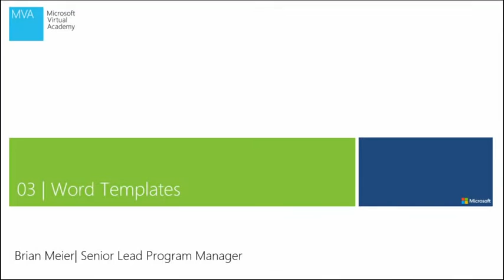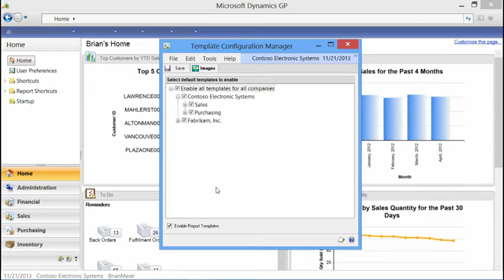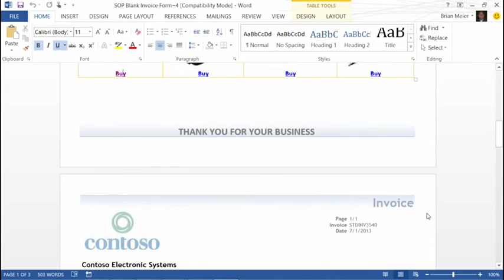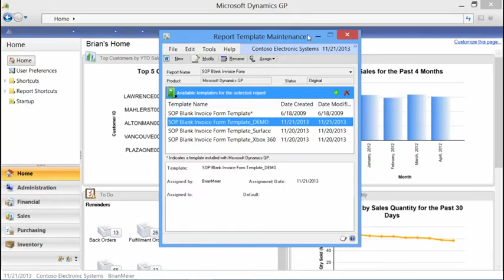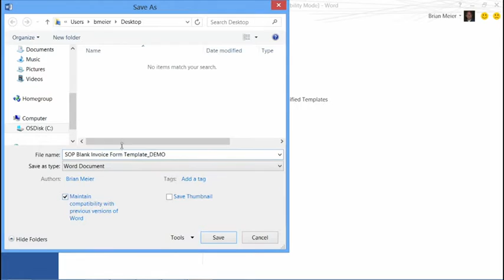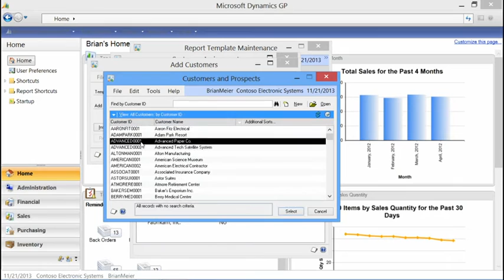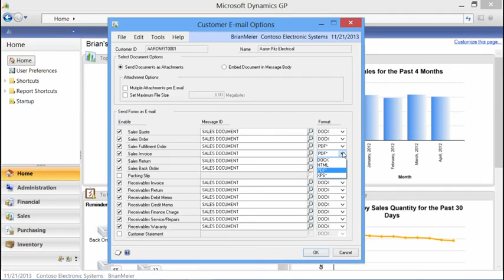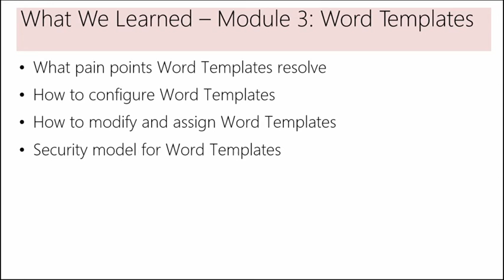Business Intelligence in Microsoft Dynamics GP